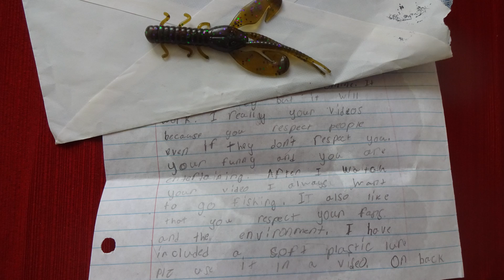SO MANY FISH from a TINY HOLE!!! Ice Fishing for a Catch-And-Cook! (Binghamton, NY)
UPLOADS EVERY 2 DAYS!
Want to send me some stuff? Or keep in touch? My Address:
February 20th, 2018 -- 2nd day up in New York with Tim Galati and First State Fishing. For my 16th outing of this year, we decided to attempt some ice fishing in a private pond in Binghamton!

It was certainly a TOUGH day on the water; however, at least one of us was able to find the "golden spot." :)

P.s. the Catch-and-Cook video will be on First State Fishing's Channel! Thus, make sure to check my friends out:

Read the full fishing report here: COMING UP SOON

Gear used in this video:

Rod: Fiblink Graphite Ice Fishing Rod, Medium-Light Power
Reel: Shimano Sedona 500 FD, old model
Line: KastKing Fluorokote, 4lbs test line
Bait/lures: 3mm, #16 hook Kenders Outdoors ice fishing jig with spikes.

Miscellaneous:

Photo Camera: Sony Cyber-Shot, Exmor, 18.2 megapixels.
Filming Camera: GoPro Hero 4 Silver
External Microphone: Movo GM100 Lavalier